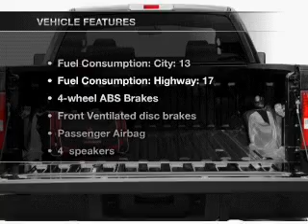2008 Ford F-150 - Cincinnati OH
Year: 2008
Make: Ford
Model: F-150
Trim: Lariat
Engine: 5.4 liter 8 cylinder 24 valve
Transmission: 4-Speed Automatic
Color: White
Mileage: 37794
Address:
9673 Kings Automall Rd